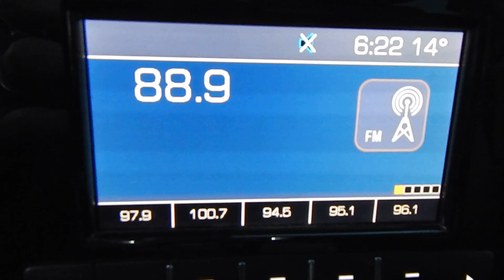Episode 62: How to Build an Earthbag Home - Day 21 (Interior Wall Framing)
How to Build an Earthbag Home.
Join us this week in Northern Arizona as we add a few layers to the Interior Bag Wall and start the Interior Wall Framing.

Tools and Materials used in this Episode:

Home Depot:
Firm Grip - Large Utility Work Gloves (3-Pack)

DeWalt  - 20Volt Max XR Cordless ½” Drill

DeWalt - Max Fit Screw Driving Set (30pc)

Estwing - 22oz Mill Face Framing Hammer

Stanley - Pliers Set (3pc) [Wire Cutters]

TrueTemper - 4 cu. ft. Poly Wheelbarrow

Tractor Supply Co.:
Bekaert –155 Gauge, 4 Point, High Tensile Barbed Wire Fence (1,320ft)

GROWNEER 100 Packs 6 Inches Heavy Duty 11 Gauge Galvanized Steel Garden Stakes Staples

Coffee:
Black Rifle Coffee Company (Just Black)

Dave @lost_farms_dave
Hope @lostfarmstead